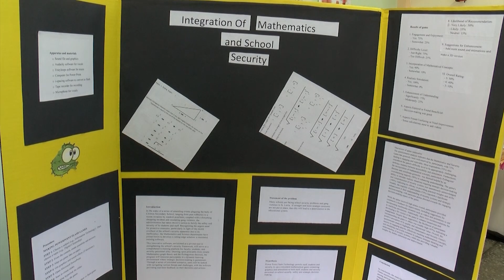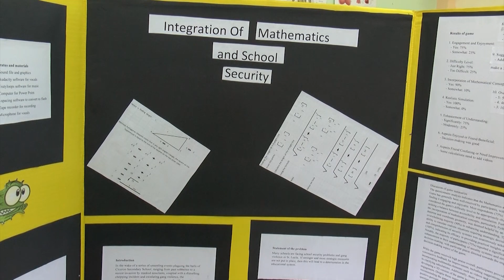Ciceron Students Win National Science Fair, Set to Present at Caribbean Conference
After a series of break-ins in 2023, students from the Ciceron Secondary School's Math and Science Department were inspired to create a math-based security software solution. Their innovative project earned them first place in the Mathematics and Gaming category at the 2024 National Science Fair. Now, these young minds will showcase their work at the 13th Caribbean Conference on Comprehensive Disaster Management in St. Kitts and Nevis.